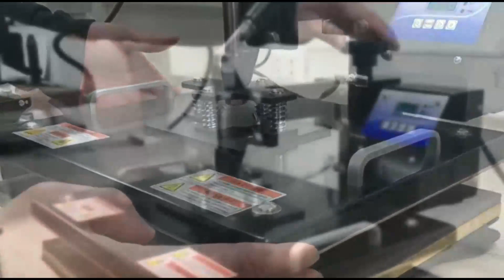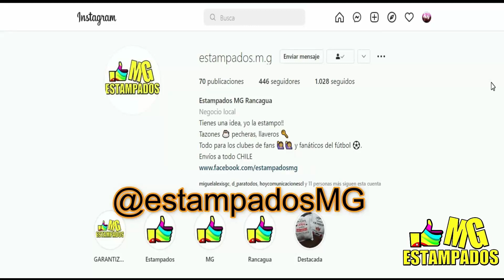La Mañana en la Hoy / 24-4-23 Invitados: Soledad Neumann - Alvaro Gonzalez- Agustina Canales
Invitados:
1. Soledad Neumann de la @falpfundacion
2. Alvaro González productor de @prendidos.cl
3. Todo el flow de @lawhitelatina Agustina Canales y su estreno musical

y canal 194 de Zapping